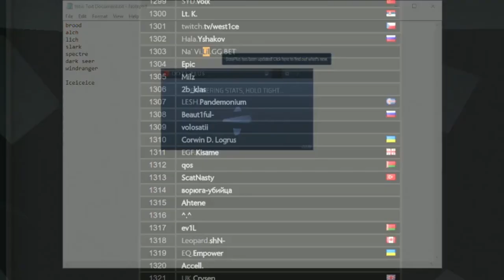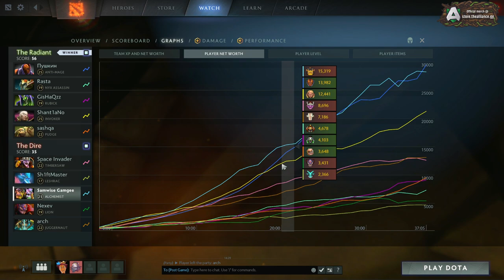Going Rampant For Runes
Bulldog carry Alchemist goes mad for runes